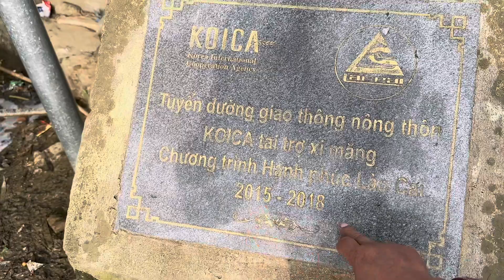找了個越南老婆，生活太艱難，每天下山背水度日，讓我帶她去中國